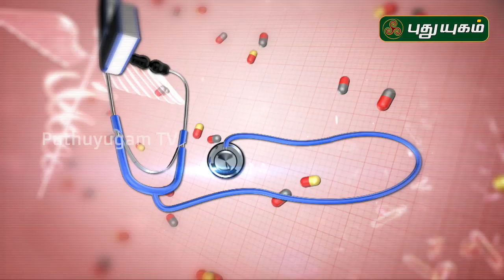செரிமான கோளறுகளை உண்டாக்கும் பித்தப்பை கற்கள்! Doctor On Call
பித்தப்பை கற்கள்,பித்தப்பை,பித்தப்பை கல் கரைய,பாட்டி வைத்தியம்,பித்தப்பை கல்,பித்த பை கல்,பித்தப்பை கற்கள் treatment,பித்தப்பை கல் நீங்க,தைராய்டு கட்டி,கருப்பை வளர்ச்சி